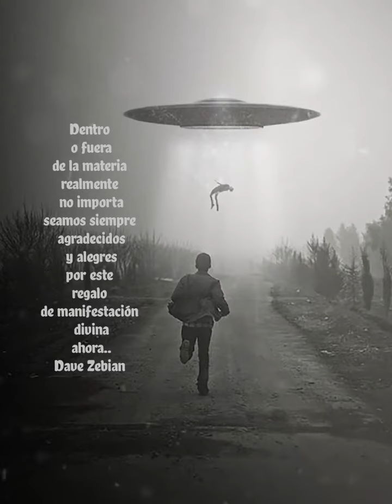Dentro o fuera de la materia realmente no importa..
Dentro o fuera de la materia realmente no importa, seamos siempre agradecidos y alegres por este regalo de manifestación divina ahora..

Like❤ comment🔥 share🌹 thank you💖 Follow ➡️ If you find it useful or resonate with you👽😇💙